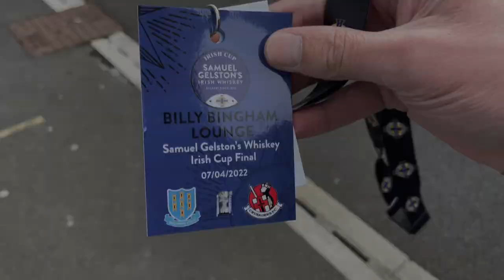CRUSADERS BREAK BALLYMENAS HEARTS NOT ONCE BUT TWICE | IRISH CUP FINAL VLOG 2021/22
Peaky senior hit the national stadium to vlog the Irish cup final between ballymena and crusaders.

Ballymena suffered agony in yet another final.

Crusaders did what crusaders do.
Set prices - goals.